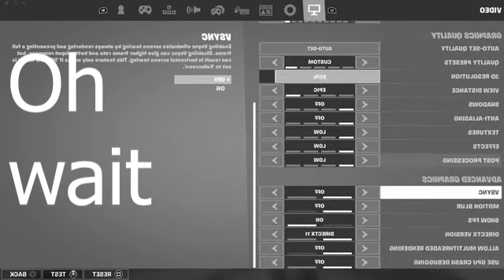JuanOnController distrack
clips provided by BenderIsGreat34